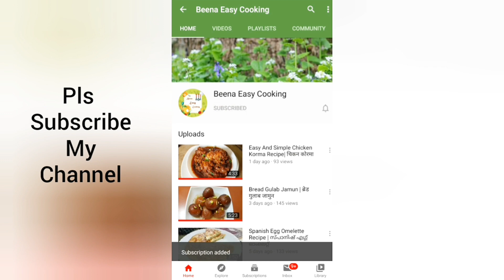Chicken Sticks Recipe | Beena Easy Cooking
Ingredients:-
- Boneless Chicken half kg (cut in cubes)
- Chat masala 3/4th tsp
- Chilli powder 3/4th tsp
- Pepper powder half tsp
- Ginger garlic paste 1 and half tsp
- Red Chili sauce 1 and half tsp
- Bread crumbs
- 1 egg